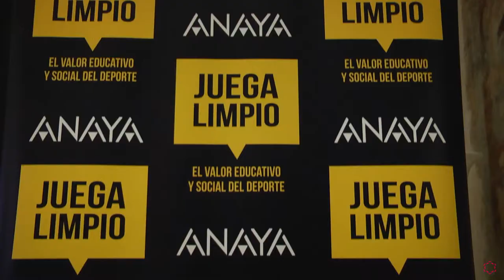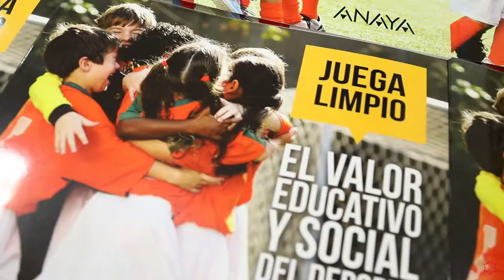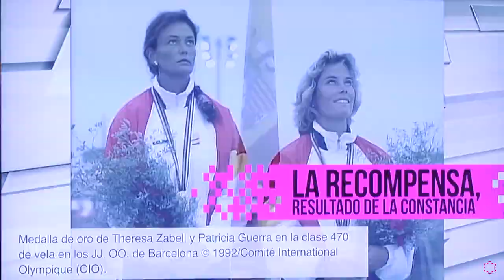Presentación del «Programa Juega Limpio, el Valor Educativo y Social del Deporte» en Valladolid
Nuestro Rector, Alberto Gómez Barahona, acude a la presentación del Programa "Juega Limpio, el Valor Educativo y Social del Deporte", dirigido por D. Fco Javier Martín del Burgo, Presidente del Consejo Científico y Asesor de la Universidad Isabel I.